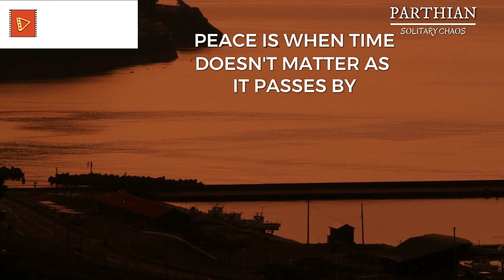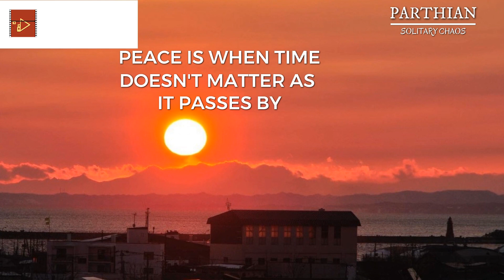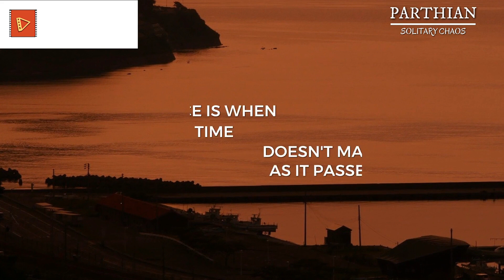To Dusk - Solitary Chaos - Soul Instrumental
Original Composition. Soul-relishing background music for work!
"The Sunset is followed by Dusk, and the Dawn waits till the Dusk is over. There is peace, however, to not realize any of it as it happens."

Listen on Stereo Speakers for best audio performance.
Recorded live with a Looper pedal and an Amplifier.